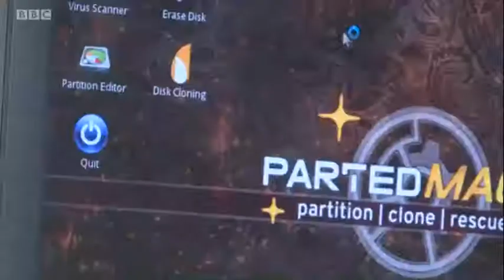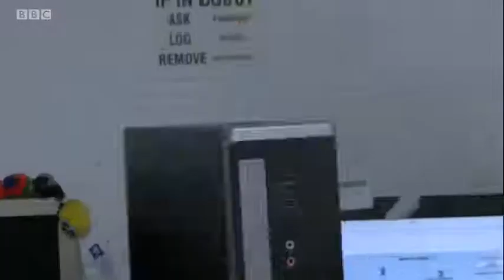BBC iPlayer Look North Yorkshire Lunchtime News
Coverage showing Ucan Recycling as important host for work experience to bolster their ethos to help get the long term unemployed back to work.